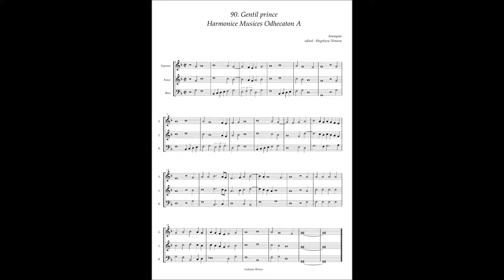Harmonice Musices Odhecaton A No 90 Anonymous "Gentil prince"